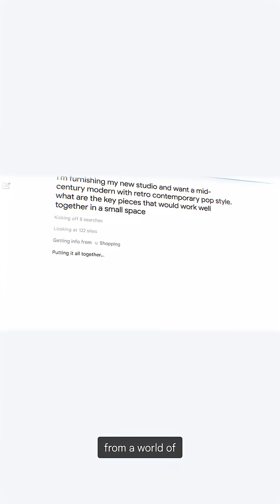AI is giving Google Search superpowers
AI is powering Search beyond information to intelligence, helping you truly ask anything and creating new business opportunities.

Semafor Mixed Signals in partnership with Think with Google pairs Joshua Spanier, VP of marketing for Google Media Lab, and Semafor editor-in-chief Ben Smith, for weekly conversations about the future of marketing.

At Think with Google, our mission is to educate and inspire the next generation of marketers, advertisers, and creatives. Here, you can find the latest consumer data and insights, marketing tutorials, and perspectives from leaders across the ad industry.

Looking for even more marketing insights, inspiration, and strategies?